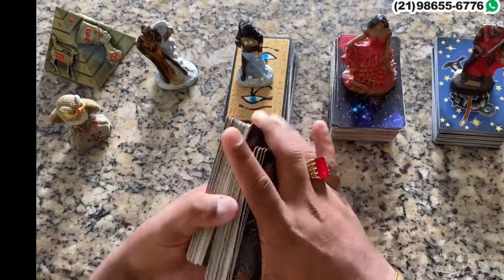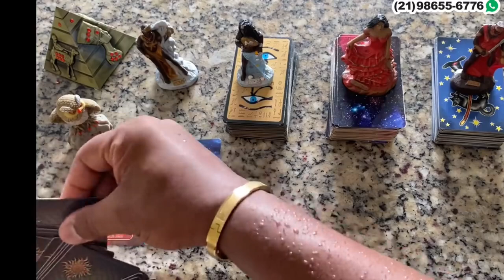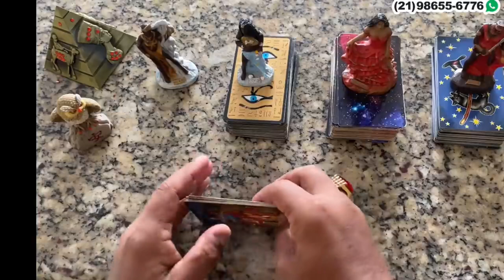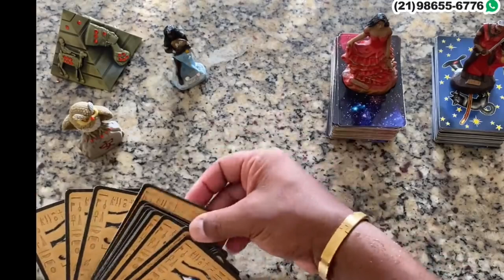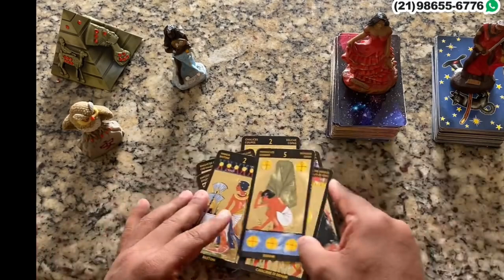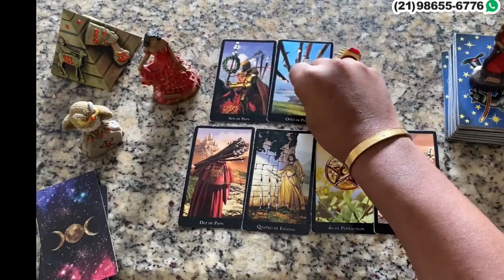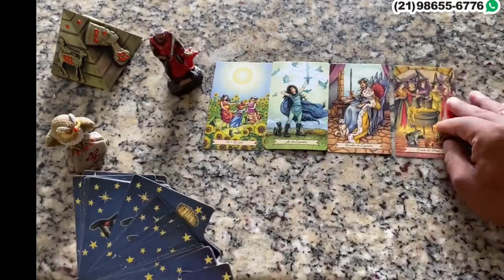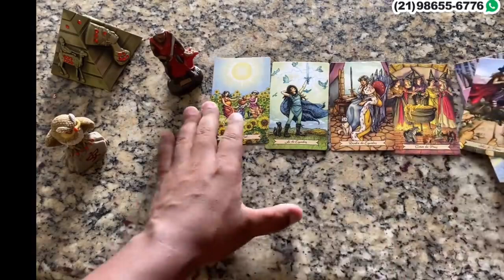Descubra Suas Respostas Com o Tarot Responde 🔮 | Previsões Diárias e Interativas